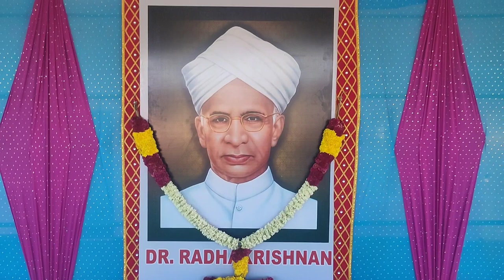ST. ANDREW'S SCHOOL - TEACHER'S DAY CELEBRATION 2022